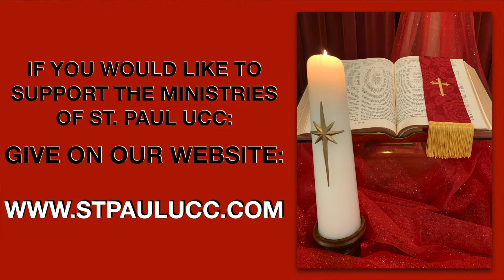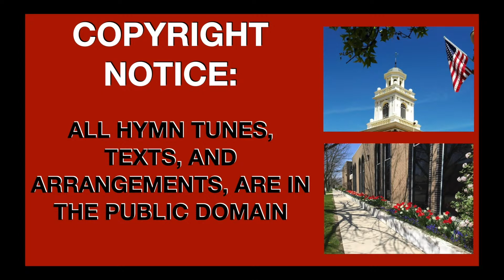Copy of 10/25/2020 St Paul Worship